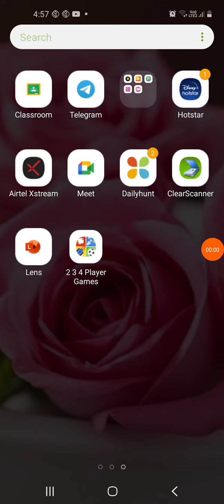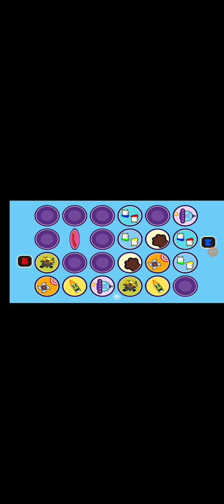saad vs syed 👊💥